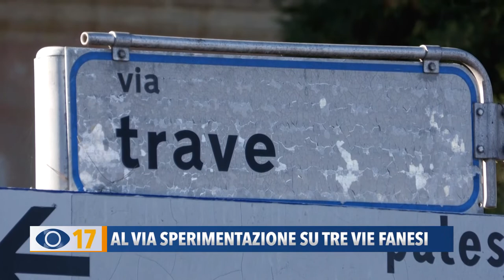Al via sperimentazione su tre vie fanesi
Viabilità a Fano, oggi parte la sperimentazione su via Trave, Fornace e Monte Nerone: previste una mini rotatoria e inversioni del senso di marcia.